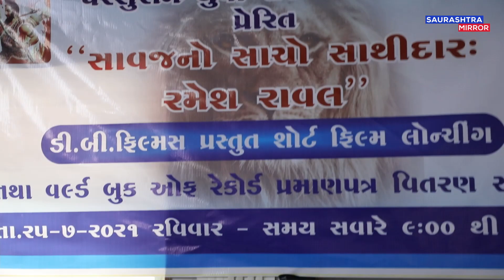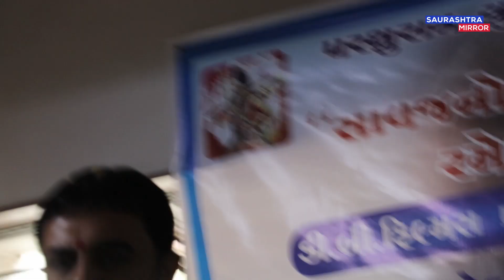SAURSTRA MIRROR NEWS